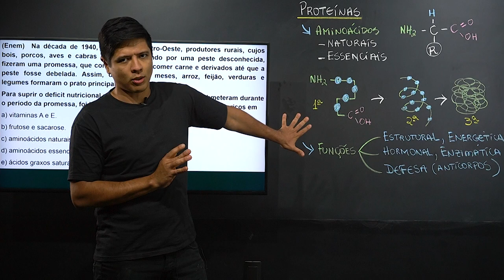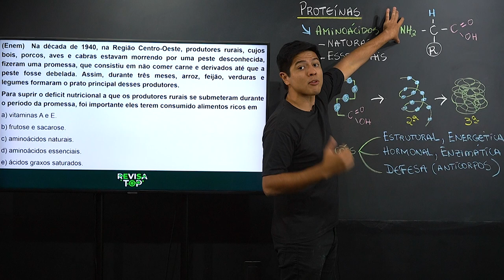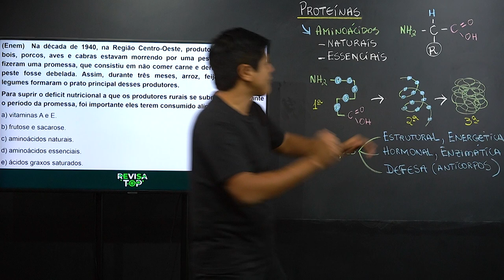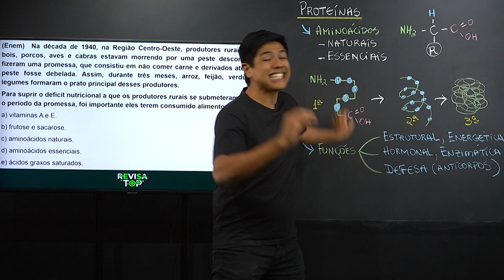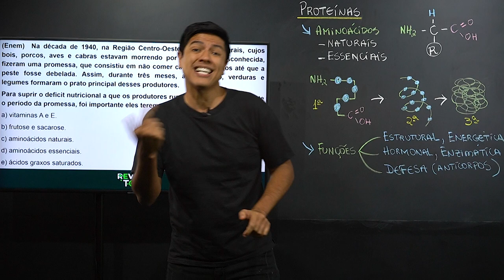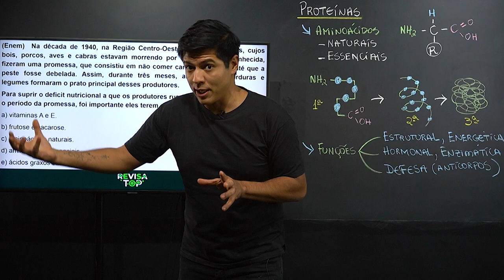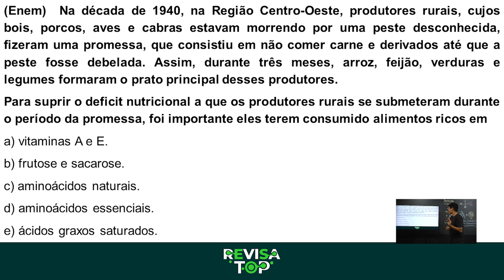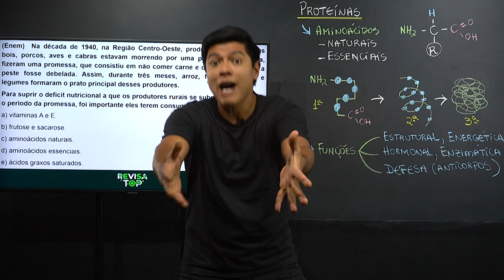TUDO SOBRE PROTEÍNAS - AMINOÁCIDOS | Biologia com Prof. Kennedy Ramos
Resumão de proteínas para você não perder qualquer detalhe sobre esse assunto nas provas do ENEM e dos vestibulares.

Entenda a estrutura dos compostos orgânicos que conhecemos como aminoácidos, suas funções e as estruturas mais assíduas nas provas.